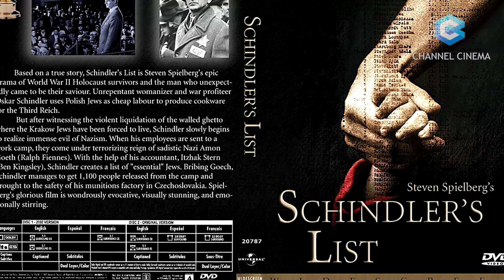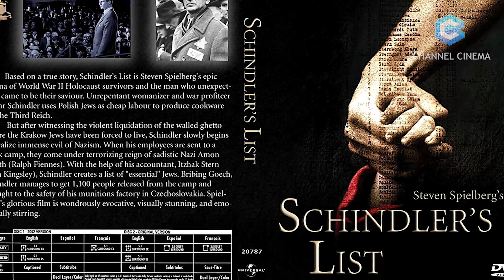BIKIN EMOSI, FILM PERANG INI BIKIN SENSITIF!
Sinopsis :

Kompilasi 6 film perang yang bikin sensitif